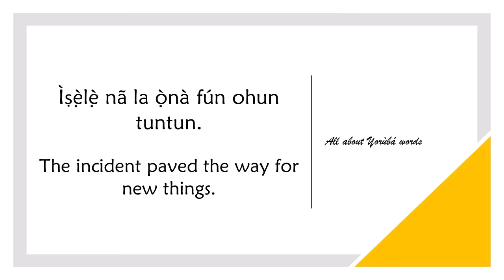How to say PAVE THE WAY in YORUBA